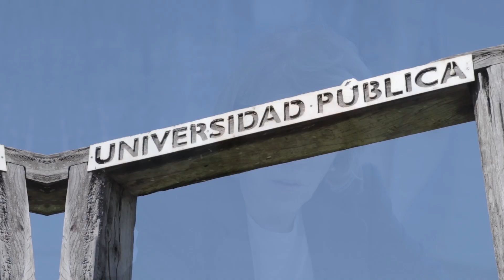La UNLa convoca a marchar este 24 de marzo por memoria, verdad y justicia.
El 24 de marzo volvemos a las calles, marchamos con barbijo y nos cuidamos con memoria.
A 46 años del golpe Genocida, por MEMORIA, VERDAD y JUSTICIA, por los que no están y por el futuro, por la justicia social
Nos encontramos en 9 de julio y Avda. de Mayo a las 14 hs.

Donde están